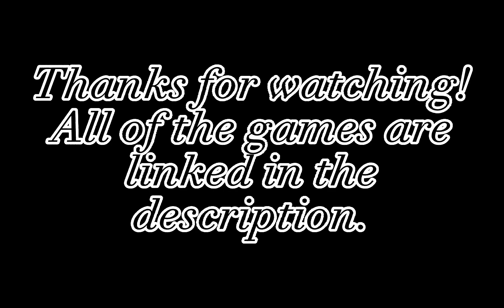NBA: Red vs Blue Montage - Get Away by Young Dolph